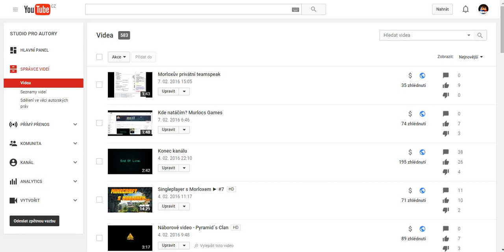Má cenu začít natáčet?